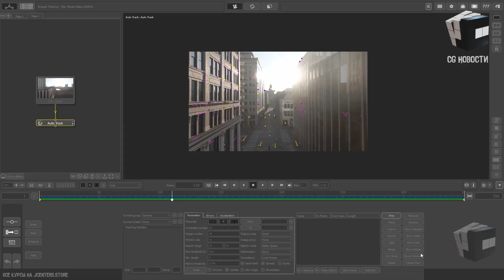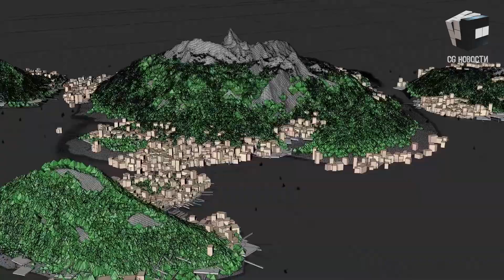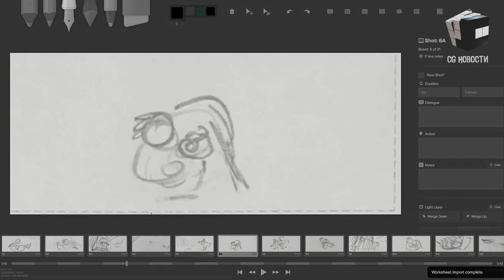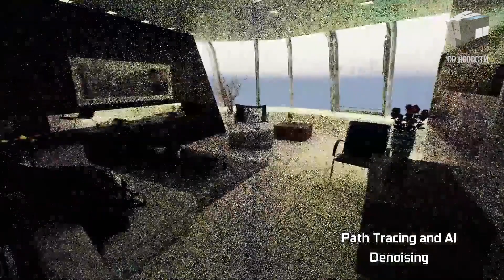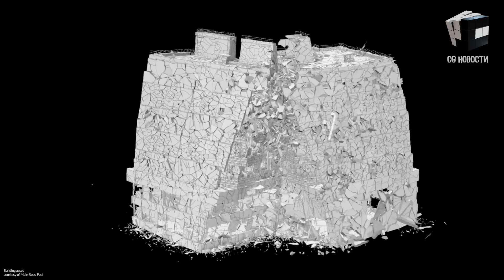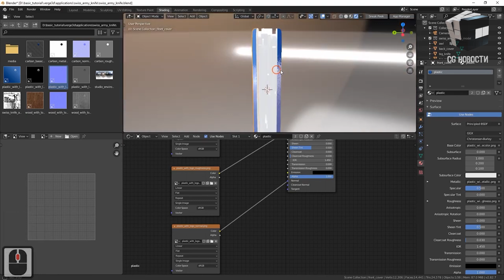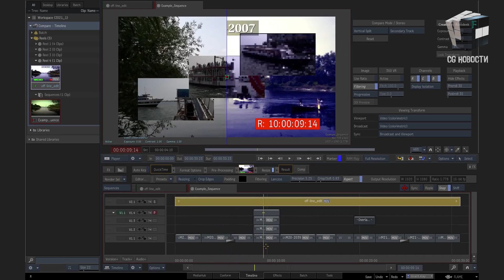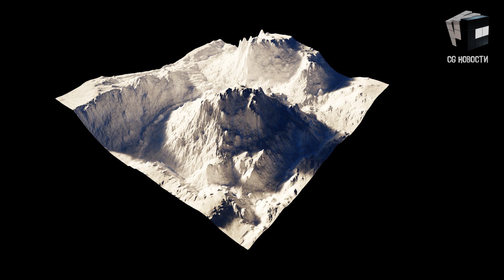CG НОВОСТИ #6 Контент от Last of US 2 | RealFlow принимает работы | Houdini + Blender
CG Новости #6 на МАКСИМАЛКАХ!

В этом выпуске:
- Wonder Unit шлет всех нахер!
- RealFlow принимает работы!
- 100-ня материалов LAST OF US!
- Houdini + Blender!

0:00 - Вступление
0:10 - Трекинг на Максималках
0:32 - Embergen
1:04 - PFTrack
1:29 - X-Particles
2:13 - StoryBoarder
3:25 - CyberPunk
4:52 - NVidia Optix
5:21 - RealFlow
5:45 - Lighting Essentials для Octane и RedShift
6:08 - Artstation Last Of Us 2
6:33 - Houdini и Blender
7:00 - Материалы Adobe
7:20 - Verge3D
8:02 - Autodesk Flame
8:40 - Конкурс с Cinema 4D
9:00 - Бесплатные текстуры Texture Box
9:13 - AutoDesk AutoCad Web
9:35 - Element3D для MAC
9:57 - World Creator 3